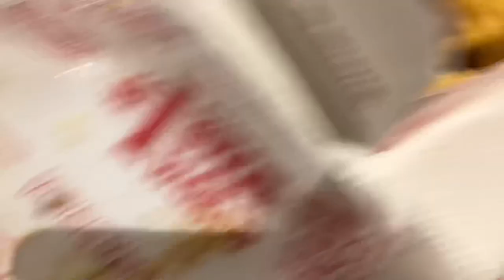Indoor Skatepark Session!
Thanks!

Music in this video👇

Notion, by The Rare Occasions